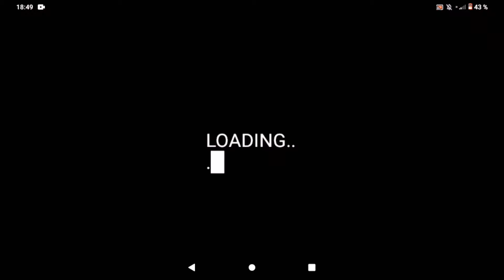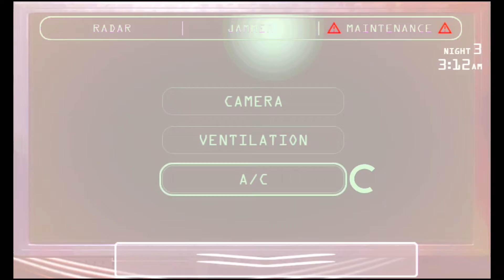JOLLY 3 chapter 2 android JOLLY 3 night 3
JOLLY 3 chapter 2 android JOLLY night 3

ну как вам понравилось новый видос
как я говорил  видос выпущу

спасибо за огромный актив предыдущим видео ролика с гигачад!

я вас сильно благодарен !